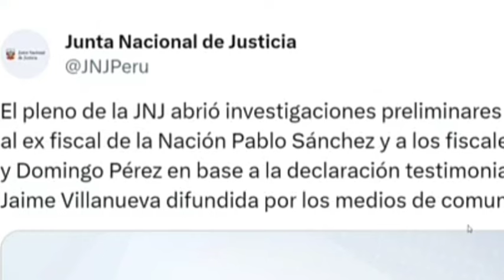ESTALLA OLLA BIEN PODRIDA JNJ TOMA MEDIDAS SEVERAS-NOTICIAS DE PERÚ